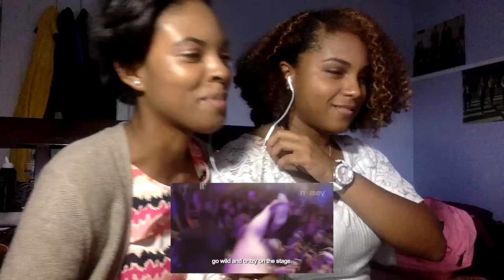The Great Korean Invasion Keith Ape: Noisey Raps - Reaction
Y'all I'm just such a fan of Keith Ape and I look forward to the music he puts out in the future and wish him nothing but the best T.T -Jelly

Intro/Outro music by Jeon Frost!

Group~
Insta                     jellyswanmojo
Snap                     guiltlessgirls